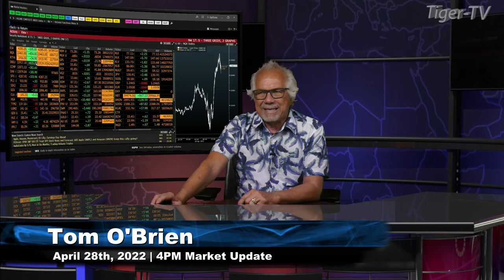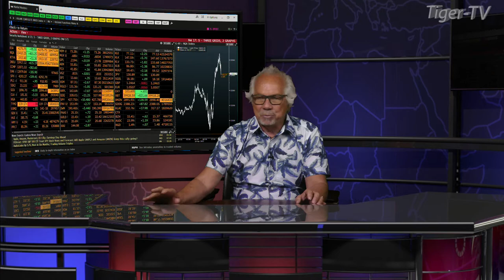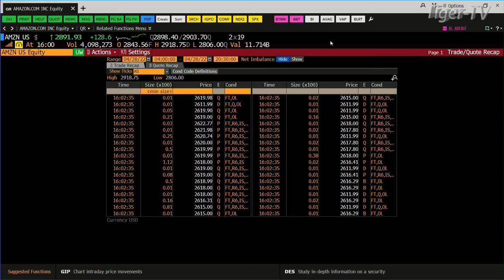April 28th, 4PM ET Market Update on TFNN - 2022